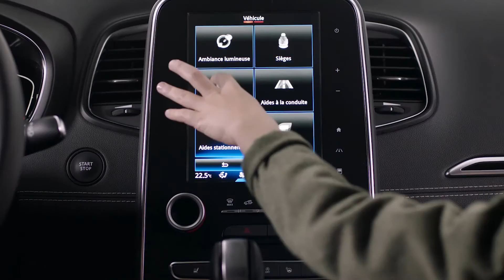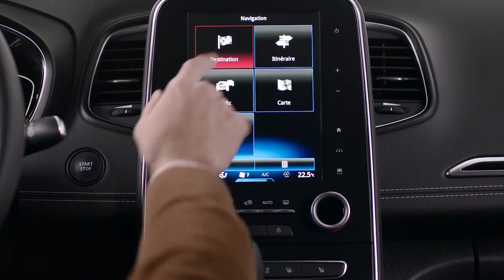A GÉPKOCSI BEMUTATÁSA